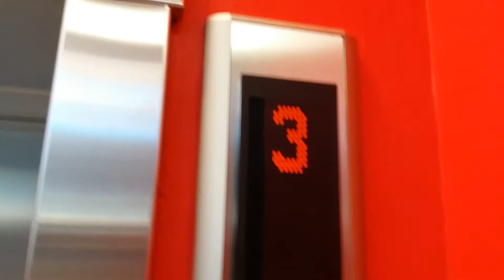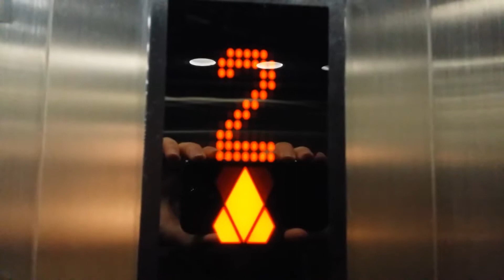Otis (mb Kone) traction elevator/lift in Metropol shopping center, Joensuu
Modernized elevator/lift(floors-1-3)